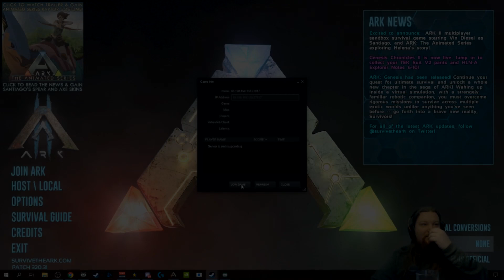ARK Official PVP - GANG GANG vs PISTOLE 360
Having fun yeah yeah !

Intro : Cocain